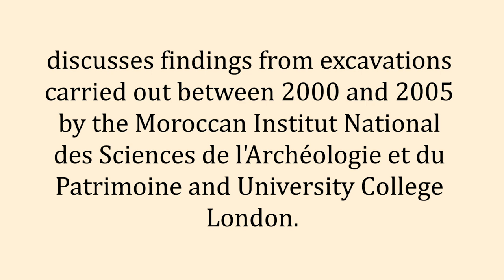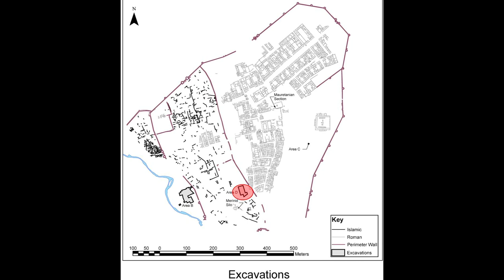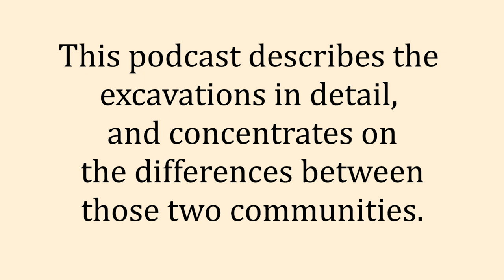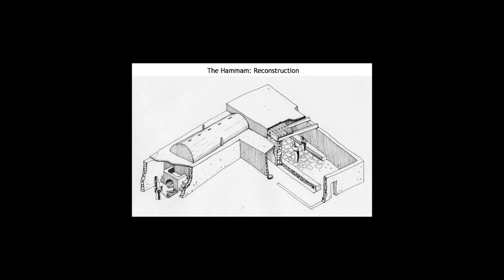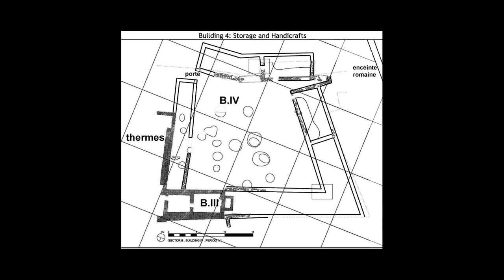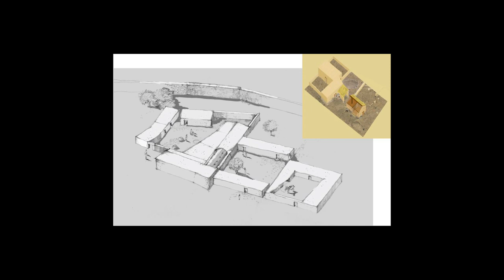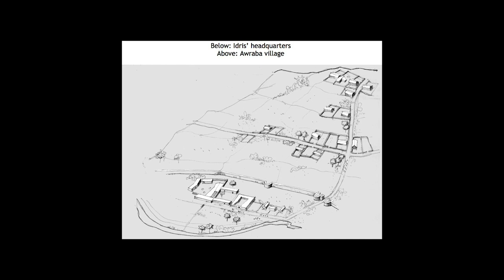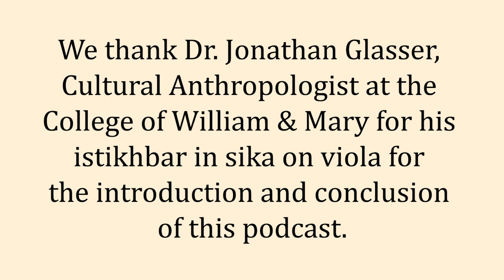Episode 2. Volubilis: Between Romans, Awraba and Idris I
This lecture is Episode to of the Maghrib in Past and Present Podcast Series.

Volubilis is famous for its mosaics and its bronze statues, but its medieval past is much less well known. In this lecture, Dr. Elizabeth Fentress, Archaeologist, Honorary Visiting Professor at University College London and creator of Fasti Online discusses findings from excavations carried out at the Ancient Roman Site of Volubilis in Morocco between 2000 and 2005.

The lecture, part of the Languages & Societies in the Maghrib lecture series, was recorded for the Centre d'Études Maghrébines en Algérie (CEMA) in Algiers, Algeria on 12 September 2017.